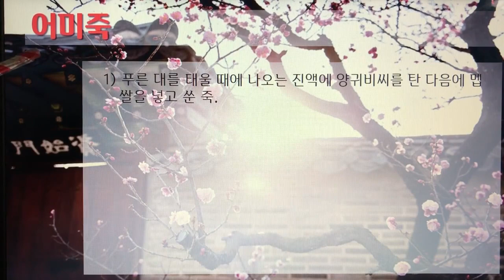[촬영] 한국의 전통죽(Korea Traditional Porridge) - 162. 어미죽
1개 레시피를 1개 영상으로 만들었습니다.